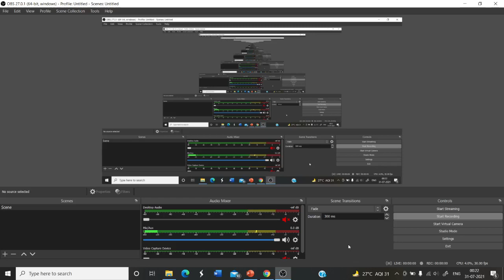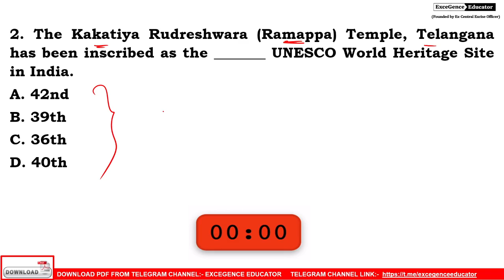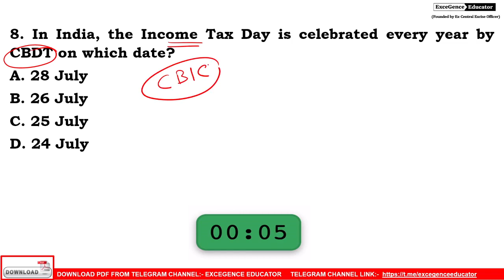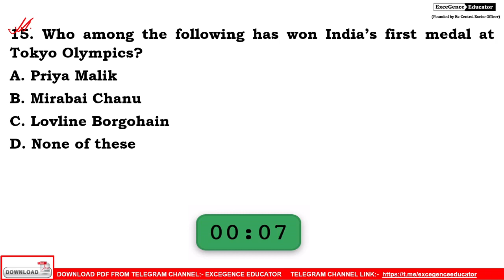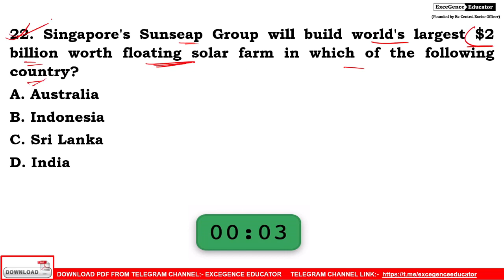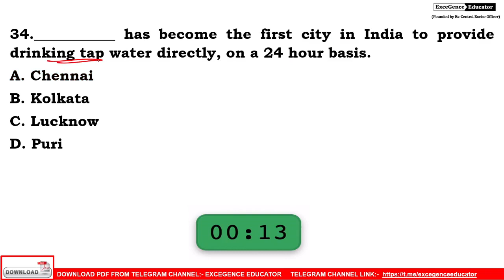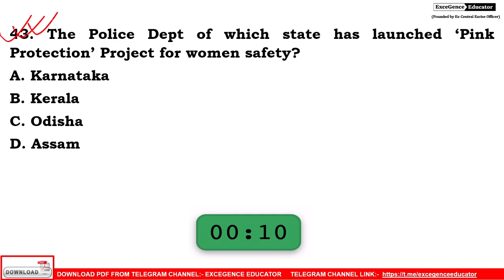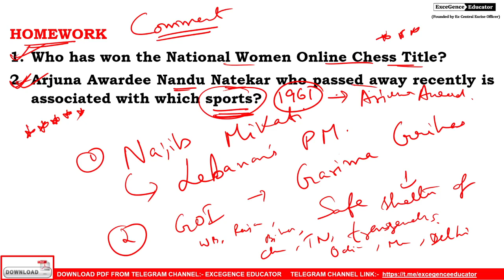MOST IMPORTANT CURRENT AFFAIRS OF JULY (PART 5) | BY ANIRBAN SIR | BANK | SSC | RAIL | STATE PSC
In this video the Current Affairs of July, Part 5 (July 25- July 31) will be discussed in details in an Innovative Way. These current affairs are extremely important for all upcoming competitive exams like Bank, Insurance, SSC, Railways, WBCS and state PSC exams.

For Class updates & Important PDFs, do join our Official Telegram channel